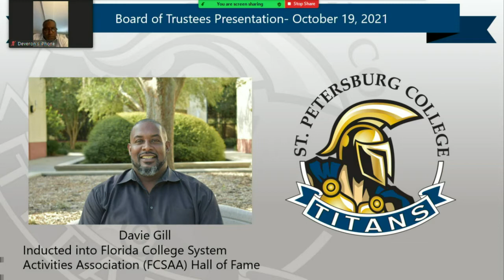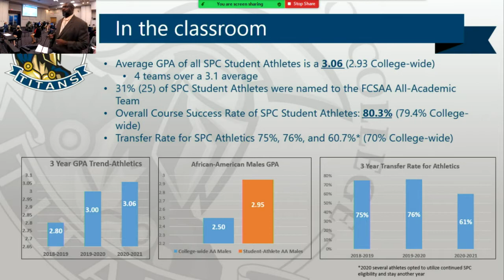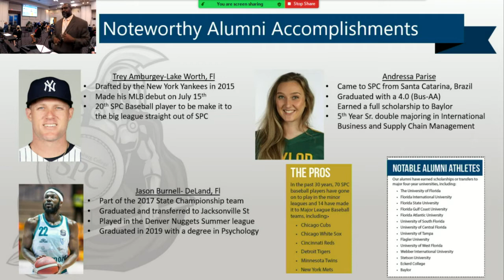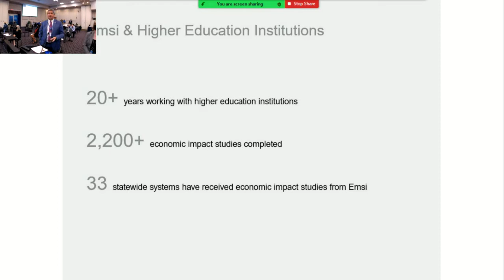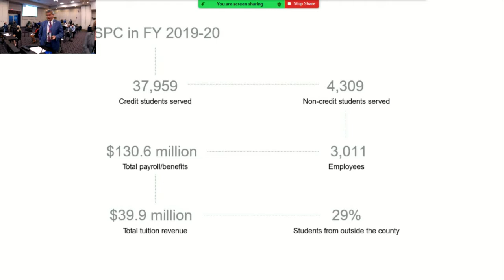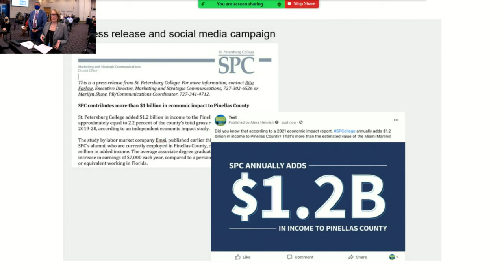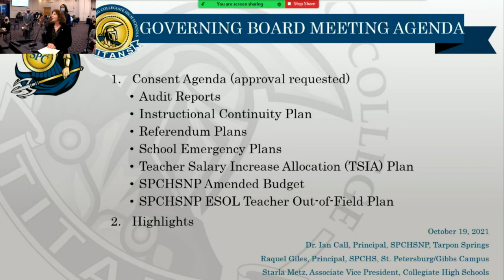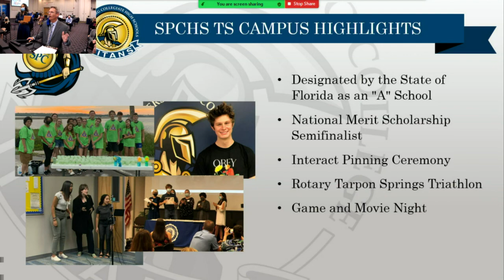Board Of Trustees Meeting: 10/19/21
College Accreditation